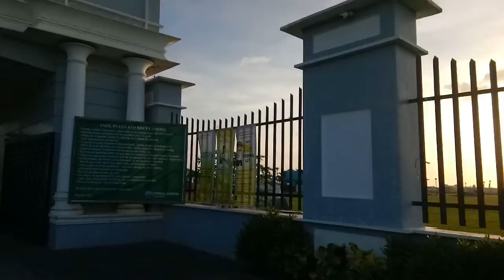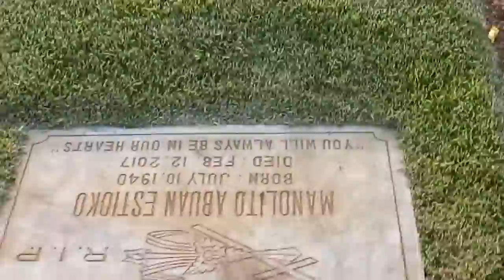ETERNAL GARDEN CABANATUAN #09269412586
Eternal Garden Cabanatuan City
Site Tour..